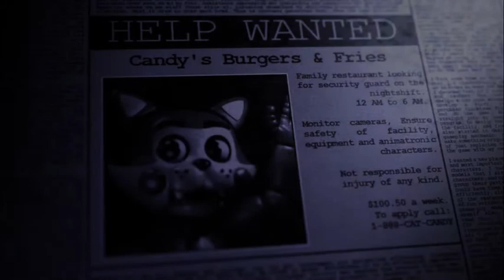FIVE NIGHTS AT CANDYS REMASTERED | NIGHTS 1-2 | READY FOR CANDY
YOU GUYS RECOMENDED IT